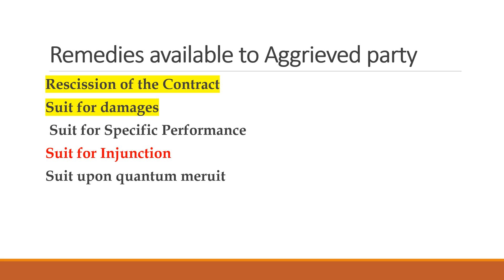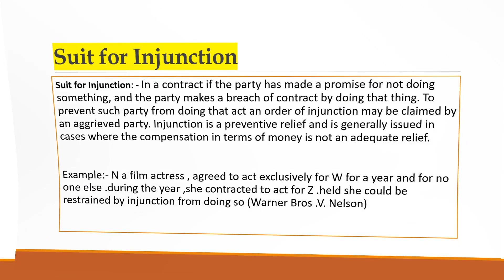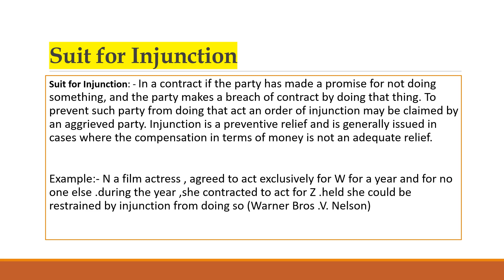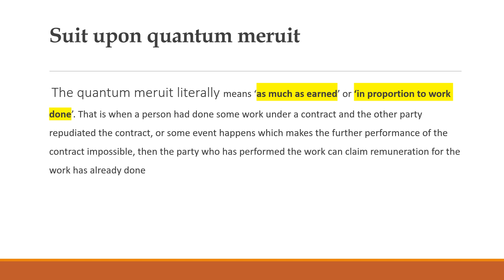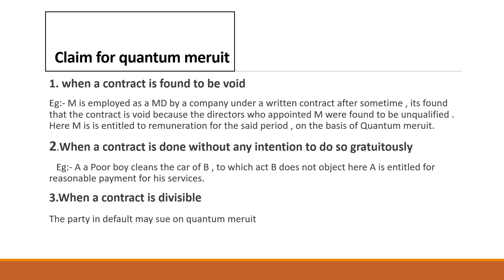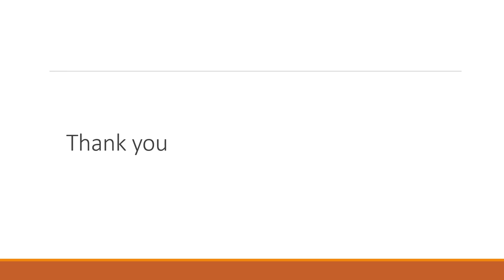Brf 25 Breach Of Contract Part 2